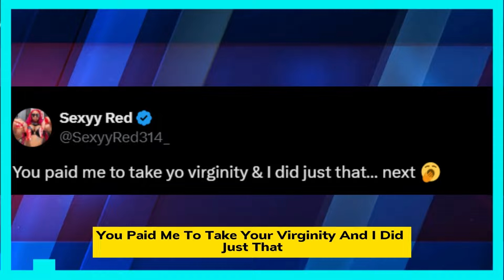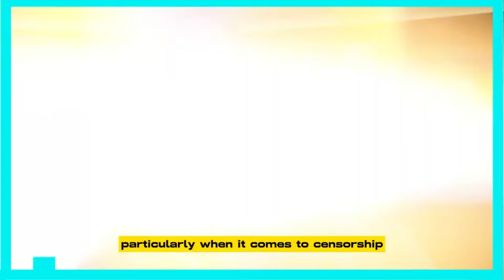DRAKE & SEXYY RED PLANNED TO ROB ADIN ROSS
The 6 God recently disclosed to streamer Adin Ross that Drake and Sexyy Red's partnership goes beyond just music.
During his phone contact with the "Pound Town" rapper during his livestream interview, Ross made an attempt to ridicule the Scorpion musician. Ross gave Drake a call and informed the celebrity that he thought Sexyy Red was his "soulmate." But Drizzy wasn't impressed and gave him the same kind of backlash. “Nah bro, she told me she was gonna rob you. She told me this was a set up,” he snarked. “You were going to rob me? Bro, I see how it is,” Ross replied. Drake joked that he and Red had called off the jack move as he concluded the chat. “We let you slide, though,” he said.